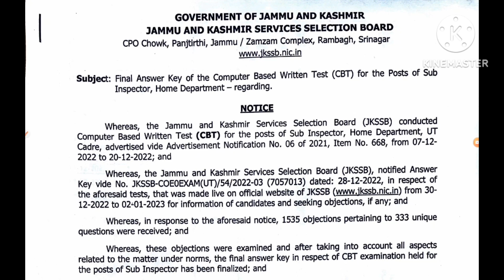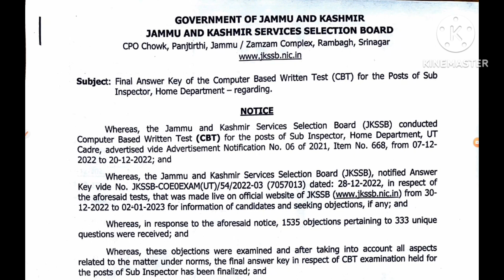JKPSI ANSWER KEY OUT & JE (CIVIL) RESULT OUT